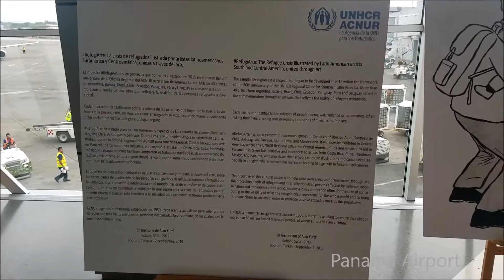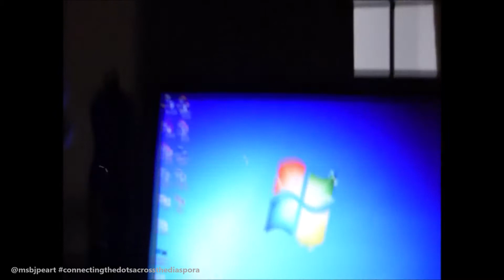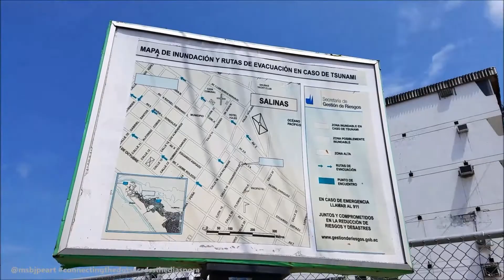Año Viejo - New Year's Day - Salinas Ecuador 2018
Summer begins Dec 1st in Ecuador and I was escaping the cold.. I traveled all day New Year's Eve to arrive in Salinas at 2018 was ringing in.

In Ecuador, Año Viejo is a fiery tradition that symbolically burns up the failures, regrets and anger of the old year in order to usher in the hopes and resolutions of the new one.